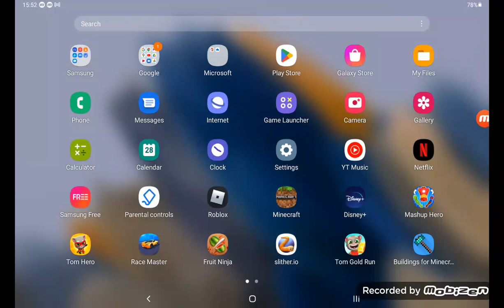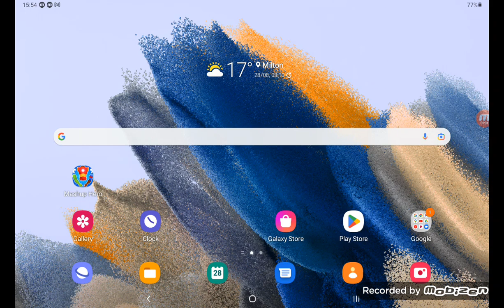29 August 2022